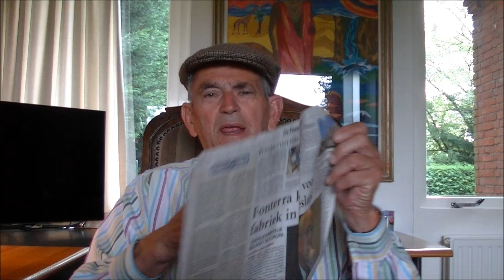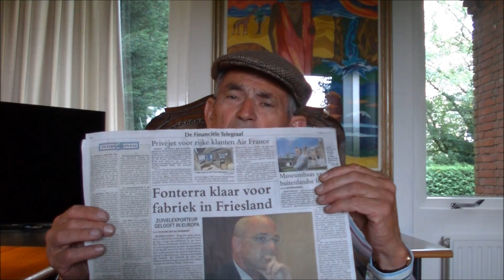Fonterra lonkt naar melkveehouders in ons land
Fronterra aast op melk van onze koeien

Merijntje las dat de Nieuwe Zeelandse zuivelgigant "Fonterra" in Nederland en wel in de provincie Friesland een nieuwe zuivelfabriek bouwt. Dat is bijzonder nieuws want je zou denken dat de Nederlandse zuivelmarkt behoorlijk dichtgetimmerd lijkt en geen plaats meer biedt voor volkomen nieuwkomers.

Kennelijk denkt Fonterra daar anders over en begint zonder enige garantie van melkaanvoer aan een zuivelverwerkingsbedrijf met kaasproductie als uitgangspunt.  Merijntje las dat ze al snel een productie van 100.000 kg kaas op jaarbasis  willen realiseren. Het bijprodukt van de kaasmakerij is "wei" Met die vloeistof is volgens Fronterra goed geld te verdienen want het wordt gebruikt voor velerlei doeleinden.  Dus het mes gaan aan twee kanten snijden, kaas en wei.

Merijntje is benieuwd hoeveel moeite het zal kosten om voldoende melk te verwerven. In ons land is geen plaats voor meer melkveehouders. Alle melkveehouders die er zijn leveren reeds hun melk aan een afnemer. Meestal is dat de gigantische coöperatie "Friesland Campina" en daarnaast nog wat kleinere verwerkers in de coöperatieve en particuliere sector
Fonterra zal dus melk weg moeten snoepen van de bestaande afnemers. Dat zal alleen lukken als de prijs zodanig beter is dat de het de moeite en het risico loont om afscheid te nemen van de huidige afnemers. De melkveehouder zal naar de mening van Merijntje niet lichtvaardig zo'n besluit nemen want er zijn in het verleden voorbeelden bekend van soortgelijk vreemdgaan die later beroerd uitpakten met als gevolg dat men ook bij de voormalige afnemer niet meer echt welkom was.

Toch heeft Fonterra het plan om aan 1 miljard liter melk te komen en dat is met andere woorden  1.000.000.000,-- liter. Een getal met 9 nullen.. Ga er van uit dat de gemiddelde melkgift per koe in Nederland 9.000 liter per jaar bedraagt dan betekent dat circa 112.000 koeien . Uitgaande van een melkveebedrijf met 100 koeien komt het neer op 1120 melkveehouders die overstappen.

Merijntje beseft dat dit theorie is maar het geeft wel aan dat er heel wat moet gebeuren in melkveehoudend Nederland om dit allemaal op korte termijn  te bewerkstelligen.

Een ander aspect is dat er straks naast de grote coöperatie een nieuwe partikuliere speler op de markt komt. Veel van de partikuliere zuivelverwerkers zijn in de loop der jaren verdwenen. Coöperaties, klein en groot hebben zich meer en meer verenigd en zijn uiteindelijk uitgekomen bij  het huidige "Friesland Campina"
Voor de melkveehouders is de komst van Fonterra in samenwerking met Dairy Crest uit de UK  gewoon goed nieuws want een nieuwe speler op het veld bevordert de concurrentie en zal zich gunstig vertalen in de uitbetalingsprijs van de melk aan de melkveehouder.

Aan de andere kant is de melkprijs zoals die nu door de bestaande krachten in de zuivelverwerking worden geboden zodanig goed dat de neiging om te vertrekken naar een andere afnemer niet zo groot zal zijn. Het gaat de melkveehouders goed en het zal hen nog beter vergaan want de vraag naar zuivelprodukten neemt alleen maar toe. Al was het alleen nog maar vanwege de grote begeerte naar zuivel in China.

Merijntje ziet de ontwikkelingen in de komende tijd met heel veel belangstelling tegemoet. Hij is blij dat de tijd van boterbergen en overschotten voorbij zijn.
De melkquotering verdwijnt en daardoor komt er ruimte voor meer melkproduktie in Europa. In ons land zal de manier van mestverwerking de rem gaan vormen op de uitbreiding van de bedrijven. Iedereen mag meer koeien houden als hij of zij er maar voor zorgt dat de mest op een verantwoorde en wettelijk toegestane wijze wordt verwerkt. Onze vindingrijkheid zal daar op den duur zeker een oplossing voor weten te vinden denkt Merijntje